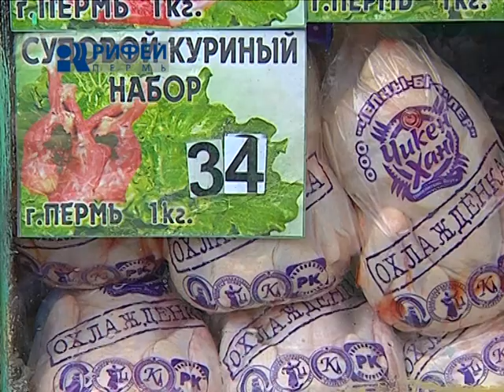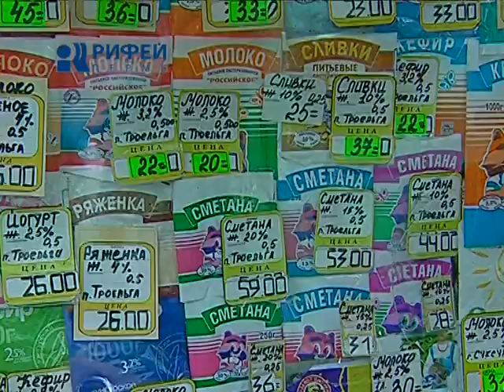сюжет Пермьстат рост цен